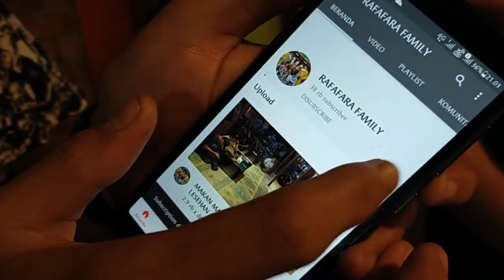SEMUA KENYANG LANGSUNG PULANG BERSAMA CREW BUS ALS 270